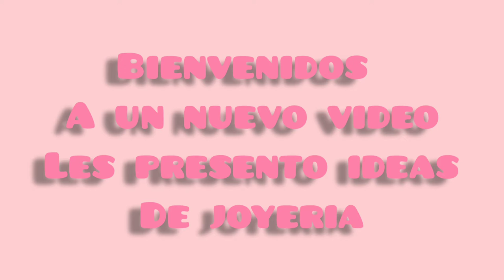Joyas poco comunes para damas/ Fashion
Hola!

De nuevo por acá con un videito fuera de lo normal con accesorios para adornar nuestra bella.

Espero les guste JOYAS POCO COMUNES PARA DAMA.